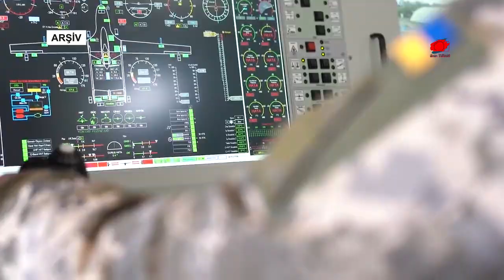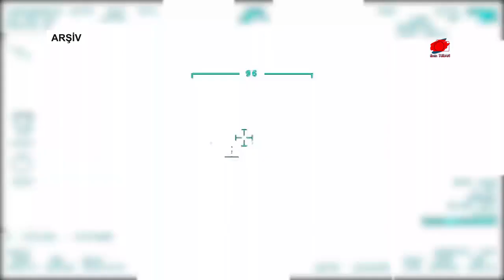UKRAYNA TB-2’LERİ KULLANAMIYOR | UKRAYNALILAR TB2 ALMAK İÇİN PARA TOPLUYOR | UKRAYNA’NIN SUÇLAMASINA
Amerikan Savaş Araştırmaları Enstitüsü, Ukrayna Ordusunun Bayraktar TB2 silahlı insansız hava araçlarının kullanımını azalttığını açıkladı.